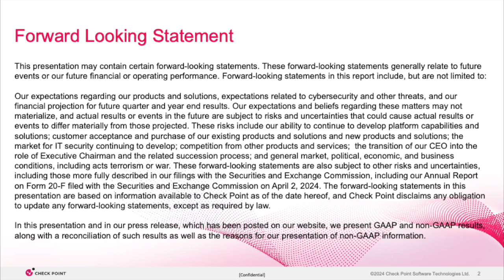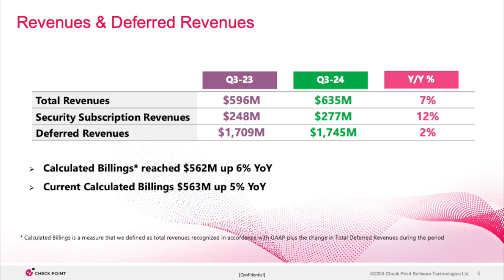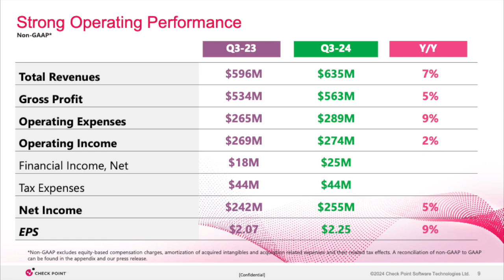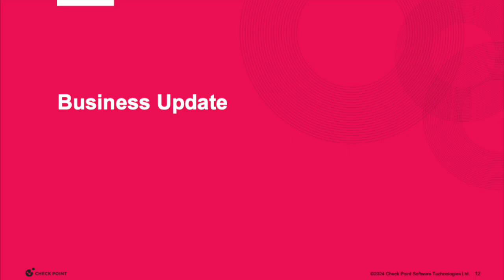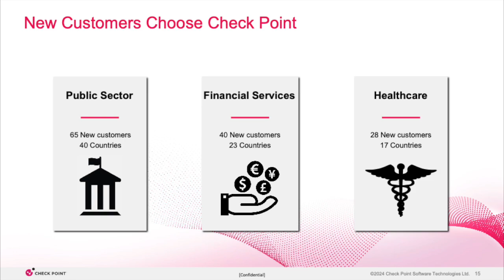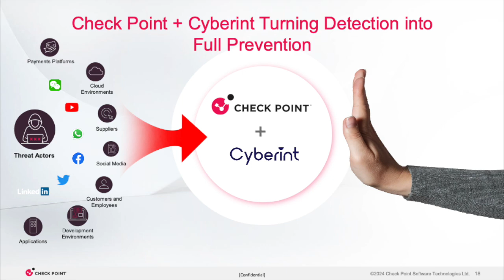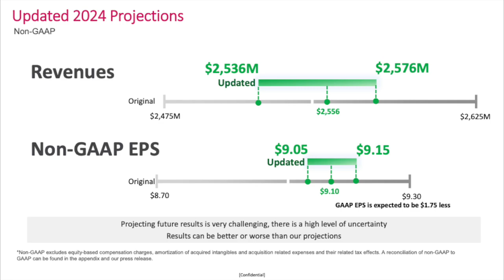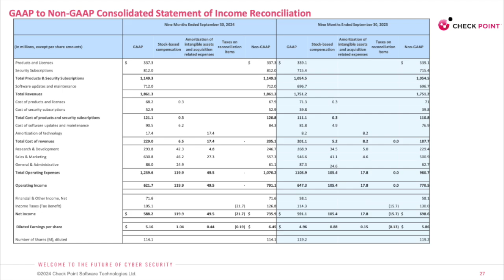Check Point Software Technologies CHKP Q3 2024 Earnings Presentation